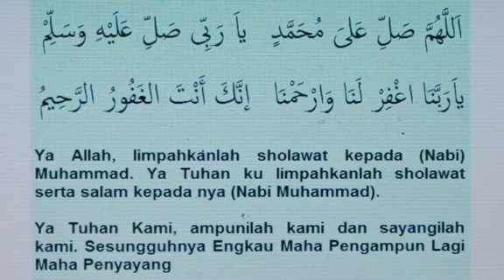doa berhenti hujan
doa berhenti hujan deras
doa berhenti hujan dan petir
doa berhenti hujan dan artinya
doa berhenti hujan dan angin
doa berhenti hujan angin
doa berhenti hujan latin
doa berhenti hujan arab
doa berhenti hujan dan banjir
doa berhenti hujan adalah
doa menghentikan hujan angin
doa untuk menghentikan hujan angin
doa agar berhenti hujan
doa agar hujan berhenti bahasa arab
doa agar hujan berhenti bahasa indonesia
doa biar berhenti hujan
doa menghentikan hujan dengan cepat
doa agar hujan berhenti dan cuaca cerah
doa agar hujan cepat berhenti
doa supaya hujan cepat berhenti
doa berhenti hujan dalam rumi
doa menghentikan hujan dan petir
doa menghentikan hujan dan angin
doa berhenti hujan gerimis
gambar doa berhenti hujan
doa agar hujan berhenti islam
doa berhenti hujan lebat
doa menghentikan hujan katolik
doa menghentikan hujan kristen
doa berhentikan hujan
doa untuk berhentikan hujan
doa kasih berhenti hujan
doa ketika berhenti hujan
doa menghentikan hujan lebat
doa agar hujan berhenti latin
doa agar hujan lebat berhenti
doa agar hujan berhenti mp3
doa minta berhenti hujan
doa meminta berhenti hujan
doa memohon hujan berhenti
doa supaya hujan nya berhenti
doa berhentikan hujan dan petir
doa hujan petir berhenti
doa agar hujan berhenti rumaysho
doa hujan berhenti seketika
doa menghentikan hujan sementara
doa agar hujan berhenti sesuai sunnah
doa supaya berhenti hujan
doa berhenti turun hujan
doa minta berhenti turun hujan
doa agar hujan berhenti turun
doa untuk berhenti hujan
doa untuk meminta berhenti hujan
baca doa berhenti hujan
bacaan doa berhenti hujan
do'a agar berhenti hujan
doa cepat berhenti hujan